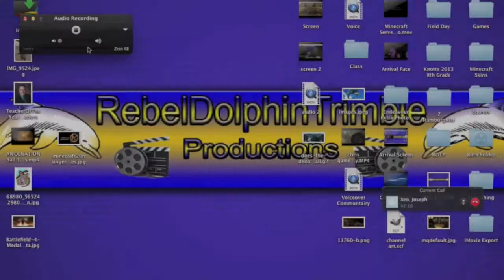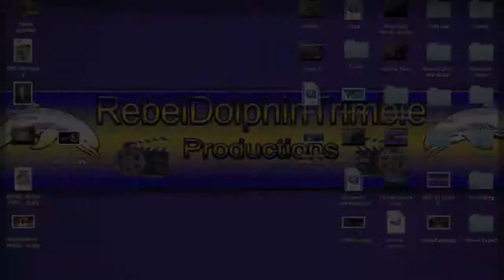Minecraft Mini Game-Hide and Seek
This is a Exciting Minecraft Hide and Seek with Xeominer and Tantar913!!! Buys some RebelDolphin T Shirts as well!!